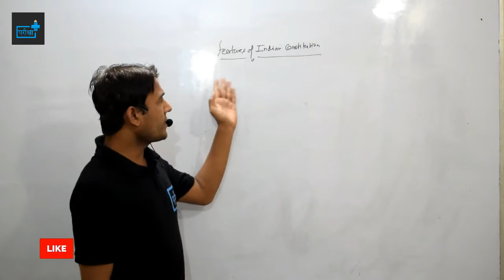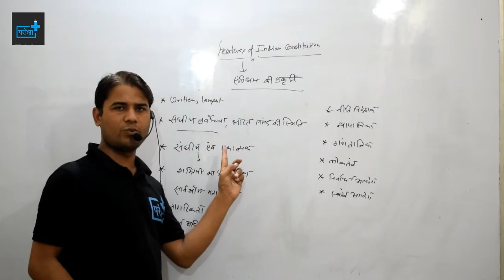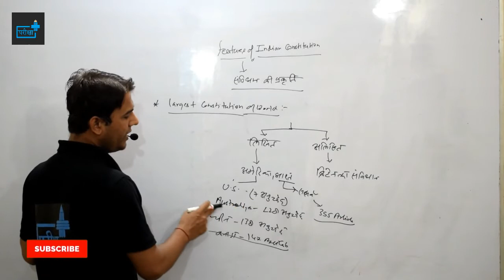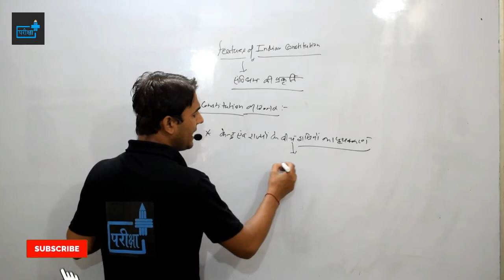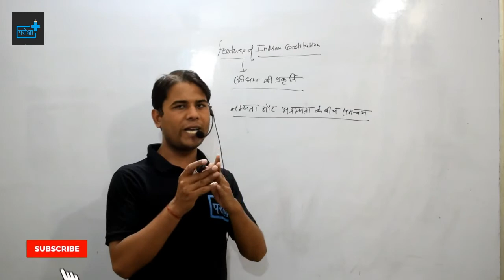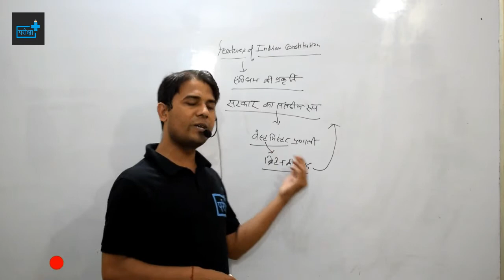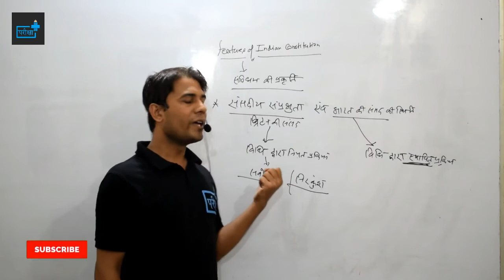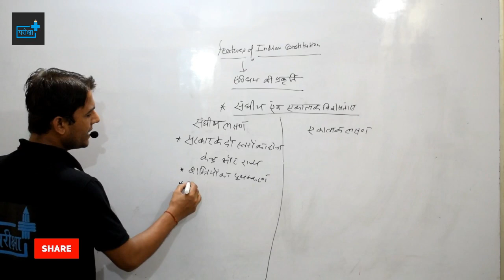FEATURES OF INDIAN CONSTITUTION PART1/भारतीय संविधान की विशेषताएं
TOPICS COVERED -
भारतीय  संविधान की विशेषताएं
कठोरता और लचीलापन
धर्मनिरपेक्ष देश
भारत में संघवाद– आदि